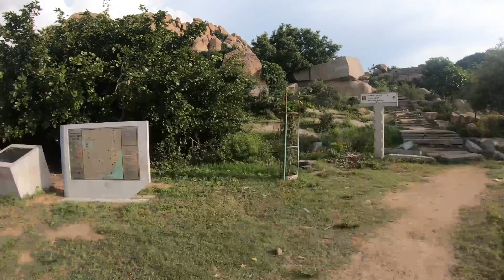Matanga Hill I Monolithic Bull I एक शीला नंदी I हंपी Ep 07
This Video is all about our Hampi bike ride trip experience along with the 3 days Itinerary of Hampi. This Video will definitely help you guys to plan your Hampi Trip.

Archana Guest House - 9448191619